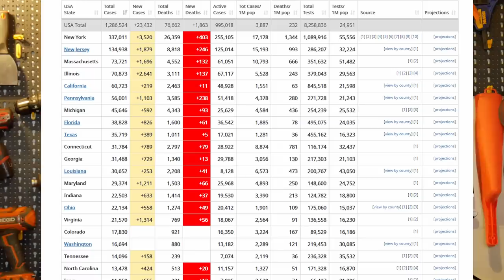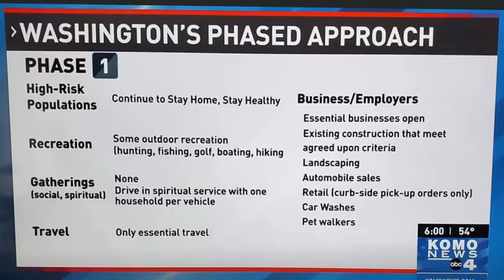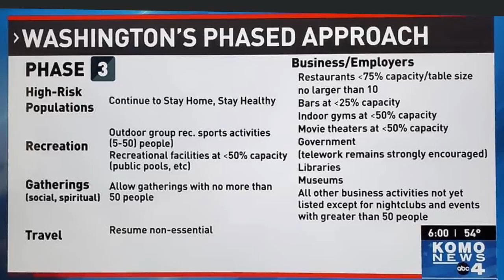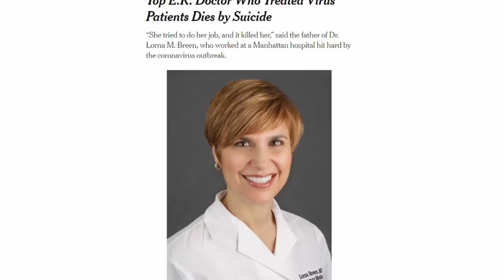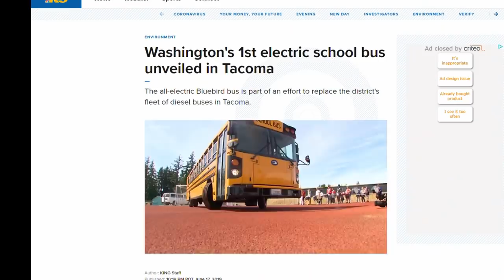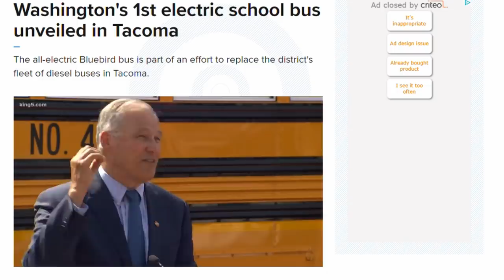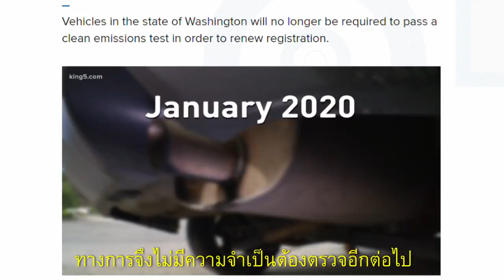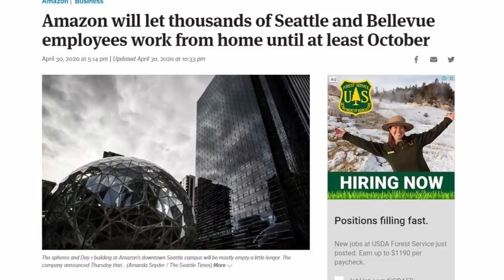Amazon ผมไม่โกรธคุณนะ I ชีวิตง่ายๆในอเมริกา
อัปเดตสถาณการณ์ล่าสุดในอเมริกา เจอข่าวนี้ บอกได้คำเดียวว่าเซงครับ